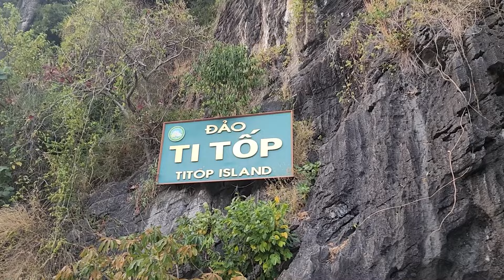베트남여행 ep.4 하롱베이 투어를 해야하나 말아야 하나 고민이라면? 하롱베이 당일치기 투어 하는 이유?남자셋 베트남 태국여행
하롱베이 당일 투어를 하고 왔습니다. 하노이가서 하롱베이 당일 투어를 해야 하자 말아야 하나? 고민하시는 분 보시면 좋을 것 같습니다